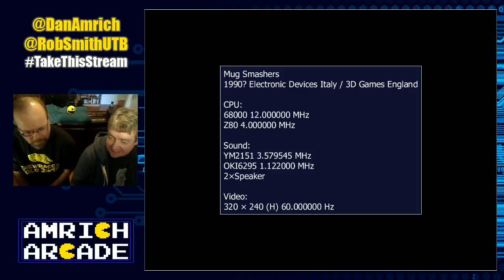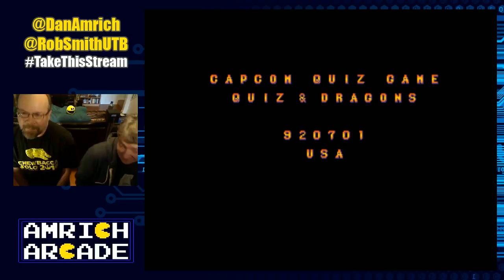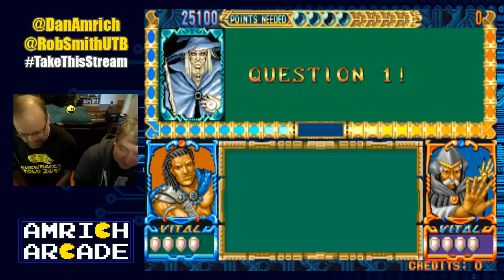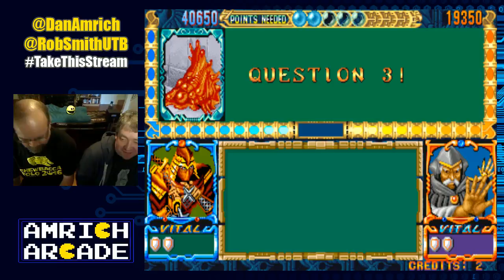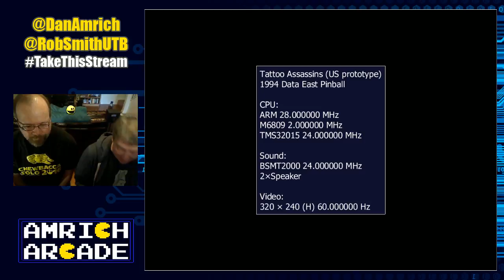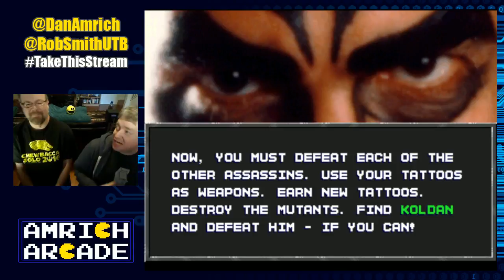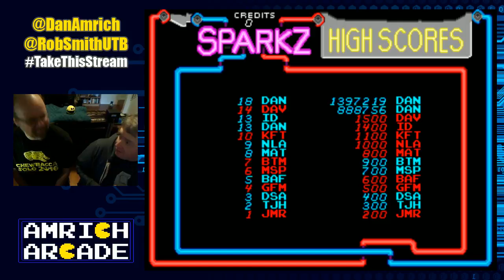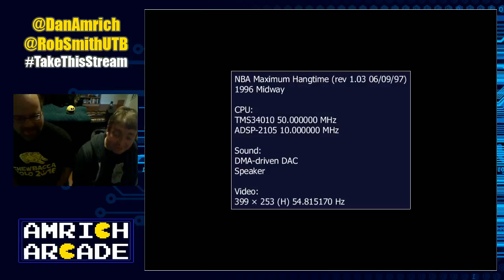Amrich Arcade -- Coin-op Curiosities for TakeThisStream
Dan & Rob play some of arcade oddities -- rarities, prototypes, weirdos, and a version of NBA Jam that the NBA never wanted you to see. It's all for the benefit of as we help raise cash for their scholarship fund.